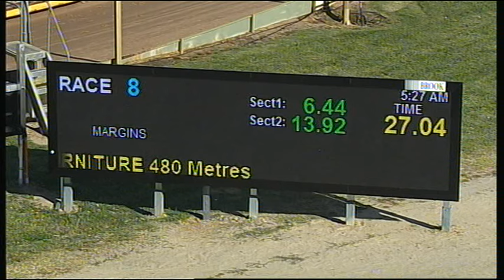HOR TUE 15 DEC 15 R8